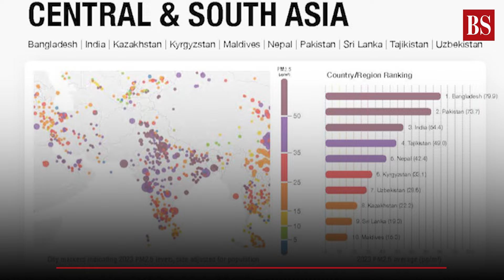These are the top 10 most polluted capital cities in the world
Amid growing concerns about worsening air quality, a report by the Swiss organisation IQAir identified Delhi as the most polluted capital city in the world for the fourth consecutive time. Watch the video to know which capital cities made it to the list.